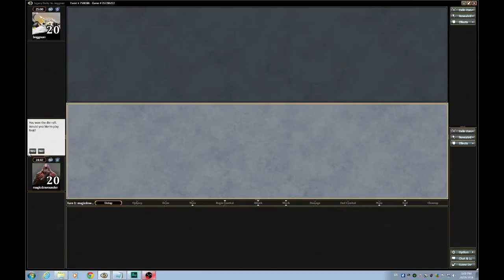Legacy Burn vs UR Delver G1 7500386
Abbreviation Codes